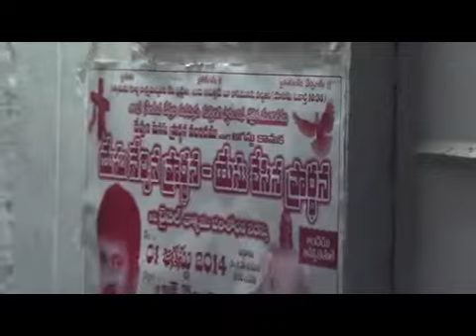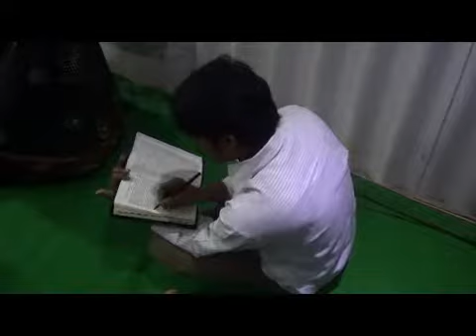Topic : "యేసు నేర్పిన ప్రార్ధన_యేసు చేసిన ప్రార్ధన "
విశ్లేషకులు : బ్ర , అరుణ్ కుమార్ గారు , దేవునిమనసు బైబిల్ కాలేజ్ వ్యవస్థాపకులు , హైదరాబాద్